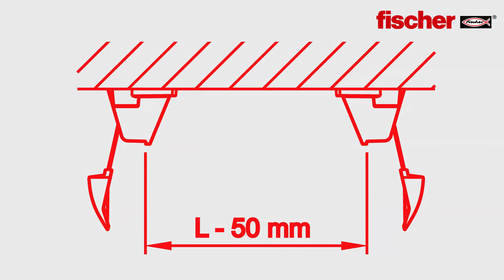Come installare un sanitario filomuro usando il fissaggio a scomparsa fischer WB7A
Istruzioni di montaggio e di smontaggio di un sanitario filoparete filomuro utilizzando i fissaggi a scomparsa fischer WB7A. Adatto su tutti i tipi di muratura e anche cartongesso.